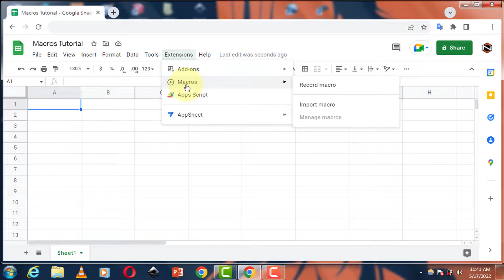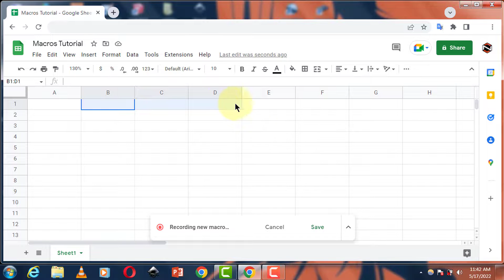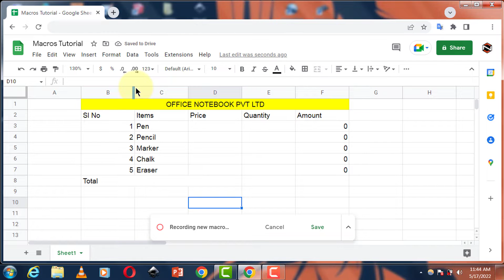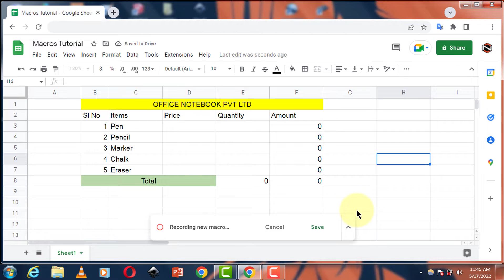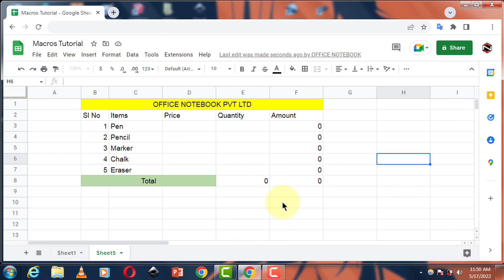How to Create & Use Google sheet Macros (Real world example)🔥🔥 In Hindi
Hi friends

Is video me humlog discuss karenge  How to Create & Use Google sheet Macros ke bareme.To aplogo ko a video bohot pasand ayega. Is video ko jaroor ant tak dekhiye.